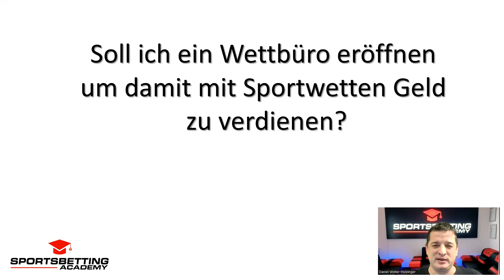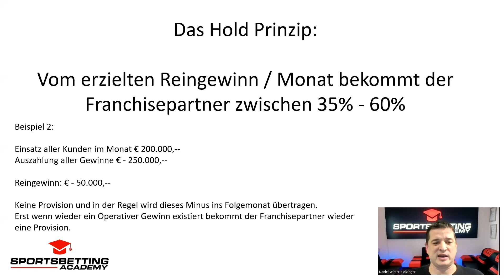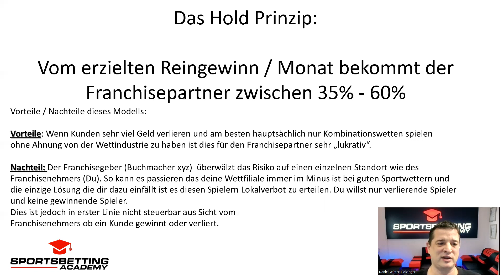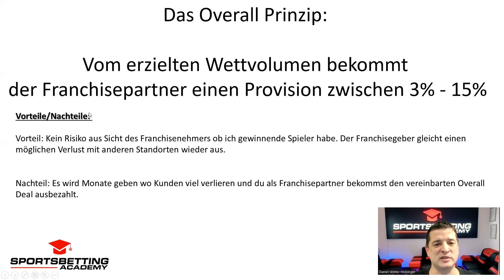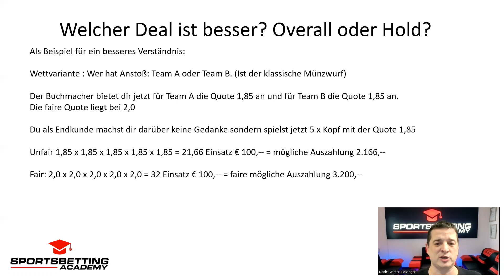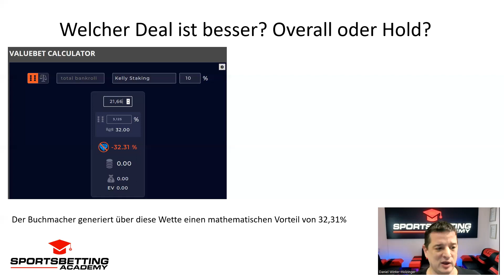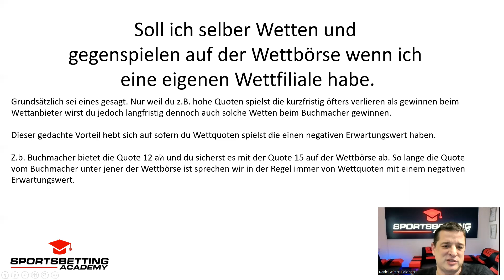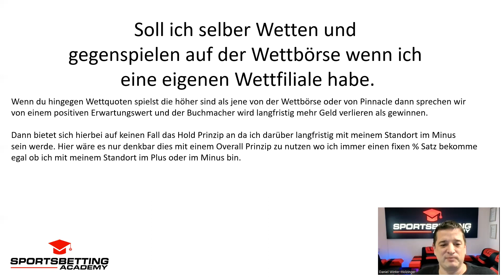Soll ich ein Wettbüro eröffnen um Geld damit zu verdienen?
Soll ich ein Wettbüro eröffnen um damit Geld zu verdienen? Würde es sogar funktionieren wenn ich als Franchisepartner selber wette und an meinen eigenen Verlusten beteiligt werde? Welche Deals bieten Wettanbieter an? Was ist ein Hold Prinzip? Was ist ein Overall Prinzip?
Was kostet einen Wettfiliale im Monat? Dies und noch vieles mehr erkläre ich dir in diesem Video.

Daniel Winter-Holzinger war über 15 Jahre für Wettanbieter tätig, bis er die Seiten wechselte und die größte deutschsprachige Aufklärungs- und Bildungsplattform für professionelle Sportwetten gründete. Bei der Sports Betting Academy berät er Kunden und leistet Aufklärungsarbeit, auf seinem YouTube-Kanal informiert er seine Fans zu aktuellen Themen.

Sportwetten sind nicht reines Glücksspiel. Durch mathematische Aspekte lassen sich Vorteile ermitteln, die ein jeder Sportwetten Profi täglich anwendet, um besser zu sein als der eigenen Buchmacher. Dieses Wissen, welches seit über 18 Jahren von Daniel Winter-Holzinger angesammelt wurde, wird in der Sports Betting Academy mittels Online Seminaren zur Verfügung gestellt. Vom Beginner der noch nie in diesem Bereich aktiv war, bis hin zum Sportwetten Profi, wird mit über 140 Videokursen ins Detail erklärt und aufgezeigt wie und ob es überhaupt möglich ist in dieser Branche langfristig Gewinne zu erzielen. Wir klären über die Gefahren im Sportwetten bereich auf und bilden Teilnehmer zu verantwortungsvollen Spielern aus. Die Sports Betting Academy steht mit keinem Wettanbieter unter Vertrag und bezieht daraus keinerlei Provisionen. Durch diesen intensiven Wissensvorsprung, werden unsere Kursteilnehmer nachhaltig erkennen, wie dieser Markt funktioniert und ob sich damit überhaupt Gewinne erzielen lassen. Das Ziel der Academy ist es Sportwetten und alles was dazugehört, transparent und logisch zu erklären, um als Endkunde besser darin zu werden

🔥🔥🔥🔥 1:1 Live Sportwetten Coaching mit Daniel Winter-Holzinger wo du alles über das Traden auf Wettbörsen professionell erlernst.

🔥*Mit Coachy wurde unsere Mitgliederbereich erstellt: Nähere Infos findest du